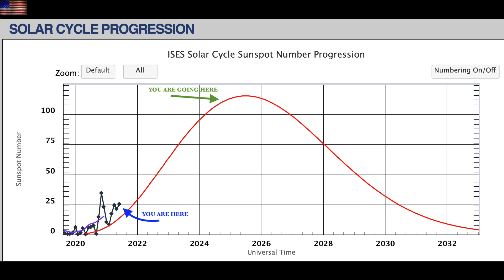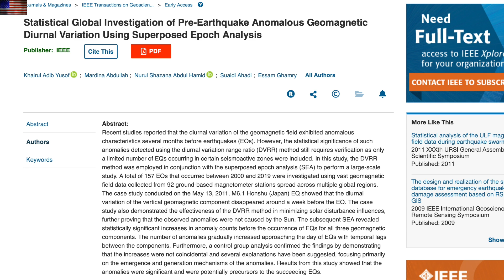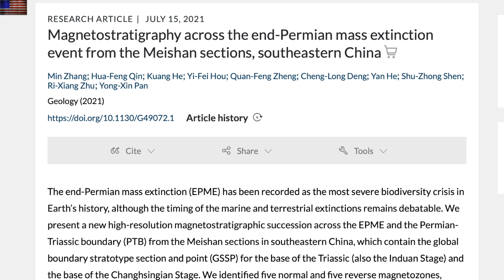Magnetic Health Effects, Sunspot Cycle Activated, Electroquakes, | S0 News July.21.2021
[And when you watch, realize its been a smattering of the same since the video was released]